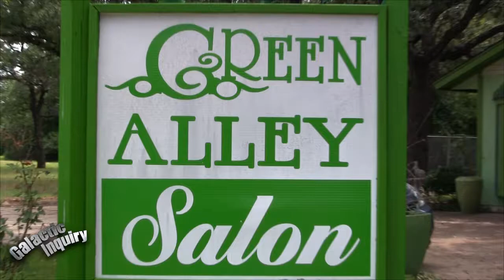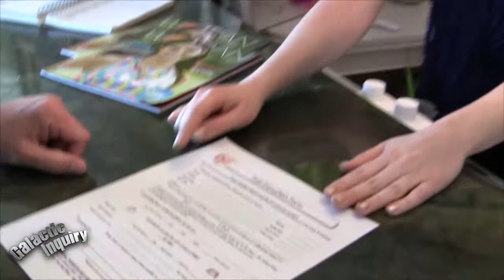Galactic Inquiry . Rob Irving visits Green Alley Salon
Cloud Imperium lead designer, Rob Irving, gets his hair cut for Locks of Love a Green Alley Salon owned by Alli Wilkinson.

Galactic Inquiry is a creation of Tall Tale Pictures

With host, Michael Morlan
Produced by Carla Feldpausch, Dan Siegle, Michael Morlan